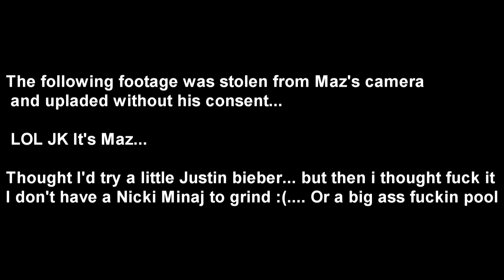THE KITCHEN I The ep. 1